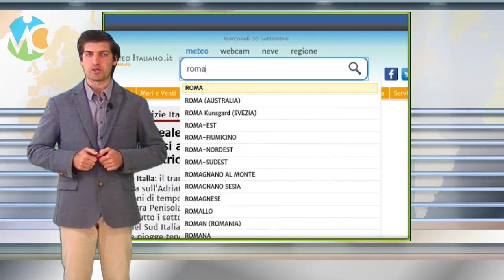Meteo domani 4 giugno 2020